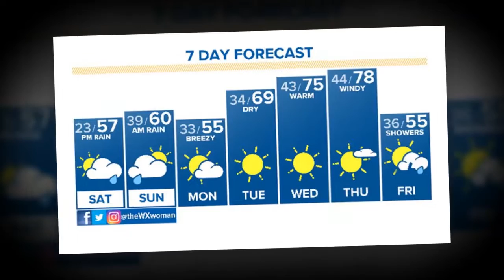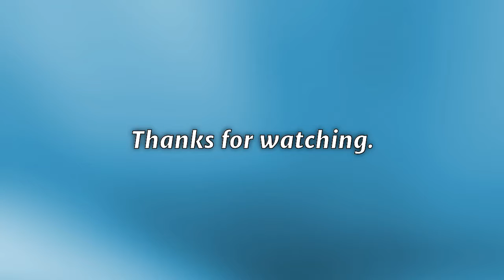Document breaking lows possible Sunday morning... Snow arrives by Sunday evening